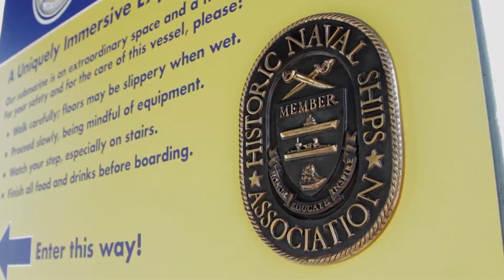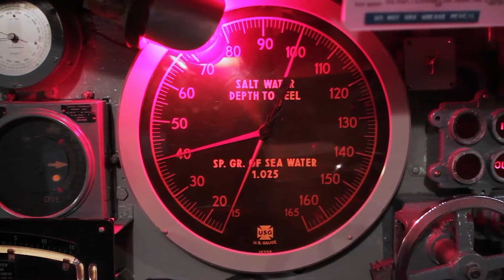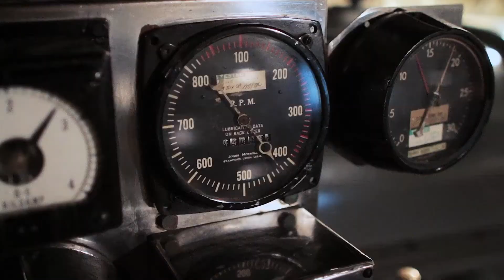USS Requin 1080P